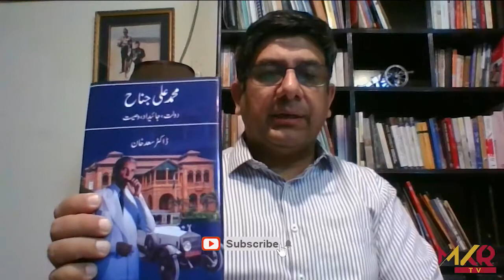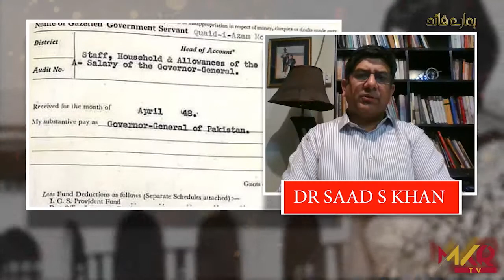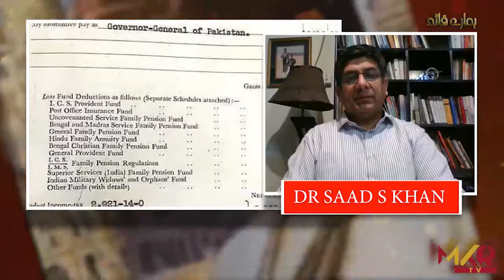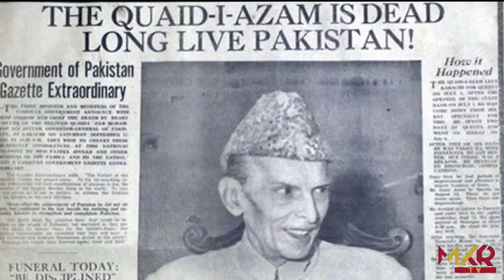HAMARAY QUAID EPISOD 2| DOLAT JAIDAAD AUR WASIYAT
*MKR TV*